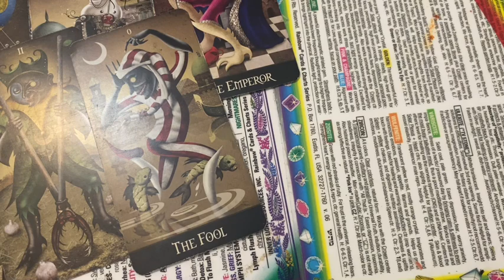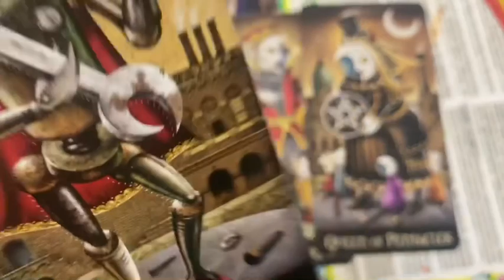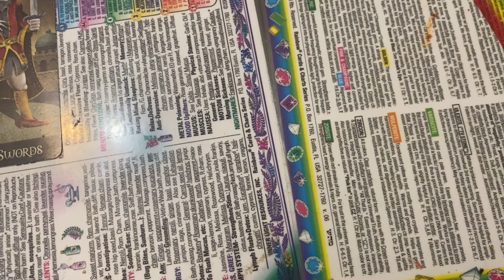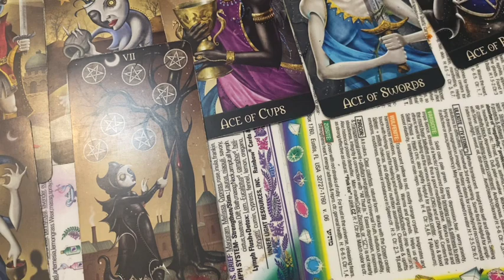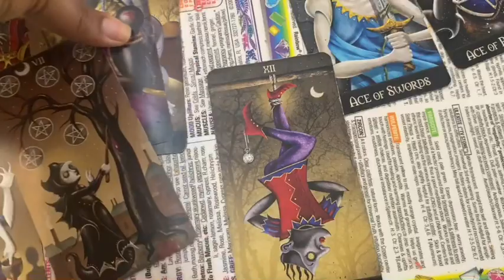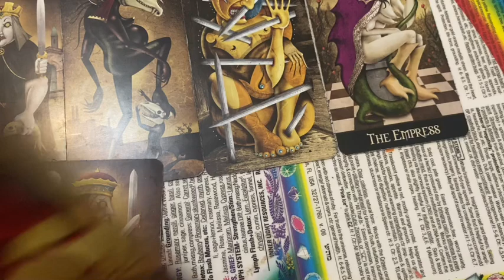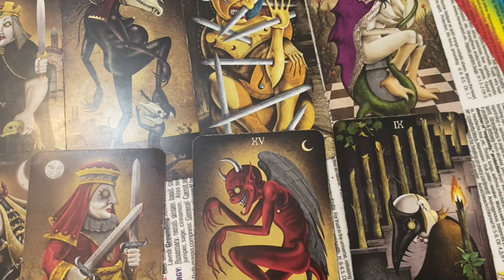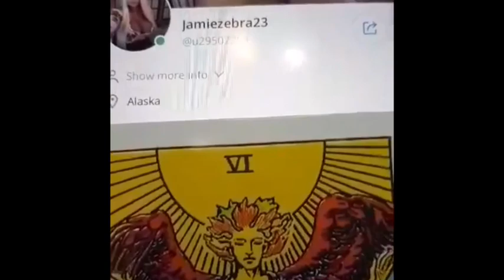FIRE SIGNS TAROT EX’S AND OOH’S WEEK OF JULY 20TH 2020 ( INDIVIDUAL SIGNS) JAMIEZEBRA23.com